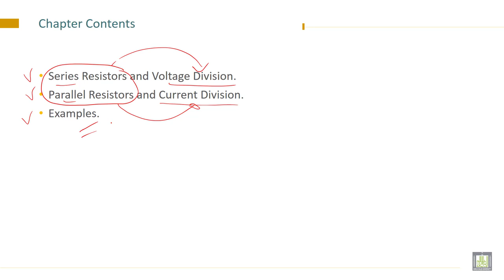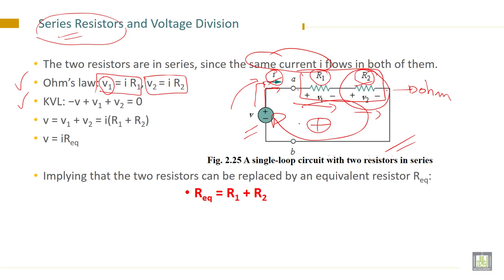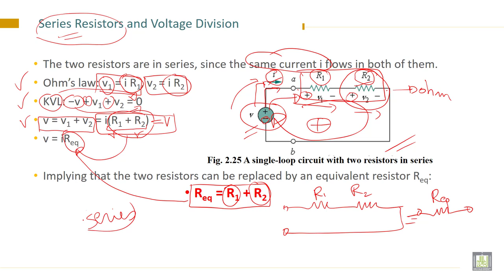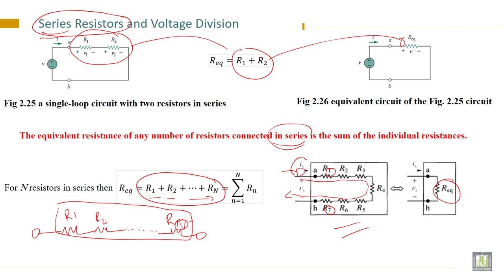Electrical Engineering - 1 | C2-L14 | Series Resistors and Voltage Division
Lecture 14 : Series Resistors and Voltage Division
State Series Resistors and Voltage Division